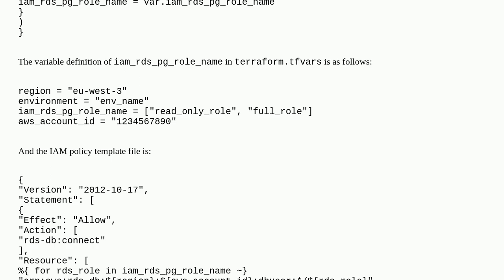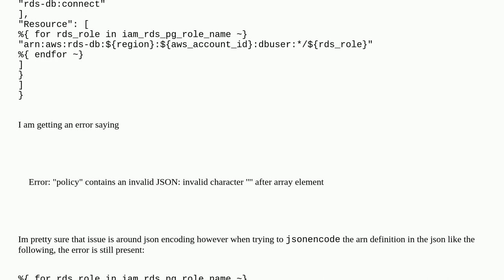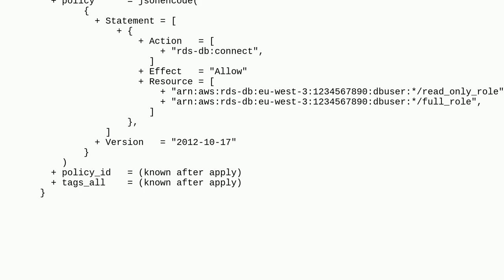Terraform - for directive in JSON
A special thanks goes out to the community

  terraform